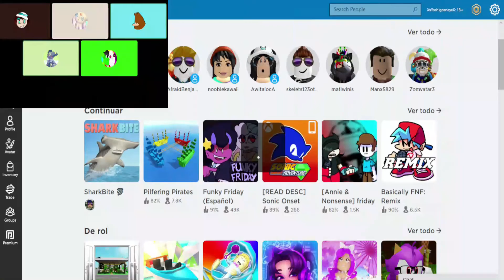Roblox | Sharck Bite (Corto)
Muy buenas yoshos del canal, esperando que se encuentren bien. en esta vez otro gameplay de roblox de una llamada xd. y somos los mismos participantes, solamente que pude dividir los videos en solo 2 partes. porque la tercera lamentablemente se me perdió y era la más importante😔😢. pero al final pude recuperar estos 2 videos gracias a mi cuenta de one drive que uuuuf, no me la esperaba. pero en fin. Estaré en cuanto a sus ideas. cuídense cracks y que estén bien.🦎👍🔫👀

Por Marlon (Papas con leche xd) 🎩😎 (Lamentablemente esta sin canal)